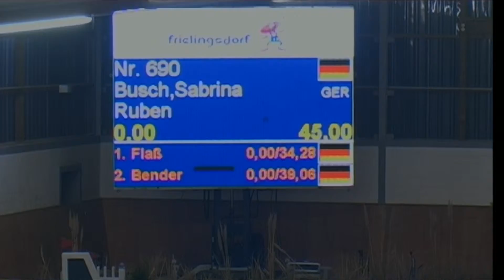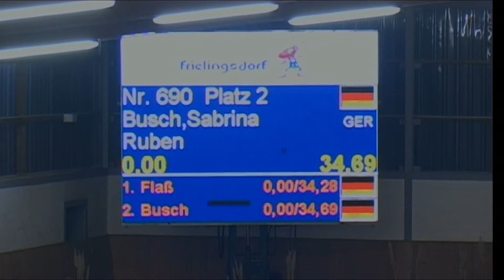Ruben 38 - Sabrina Busch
21 Stechparcours Springprüfung Kl.S m. St*